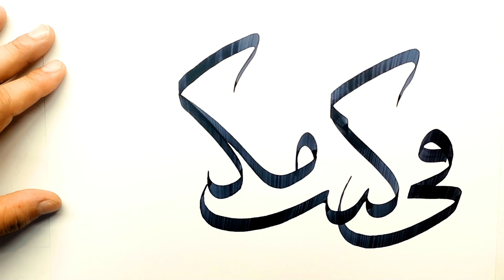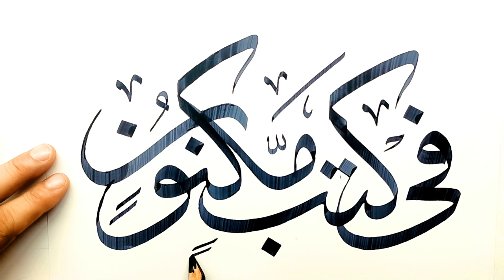فى كتاب مكنون # خط الثلث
كتابة بخط الثلث مباشرة  بالأدوات الكلاسيكية دون ترتيش أو تعديل